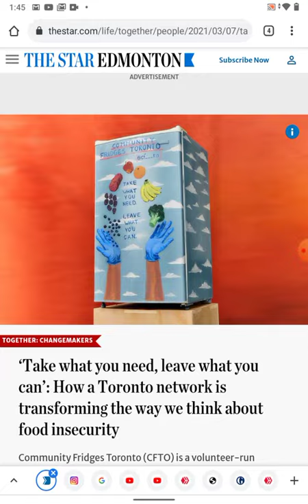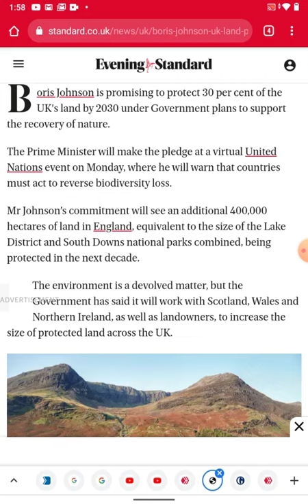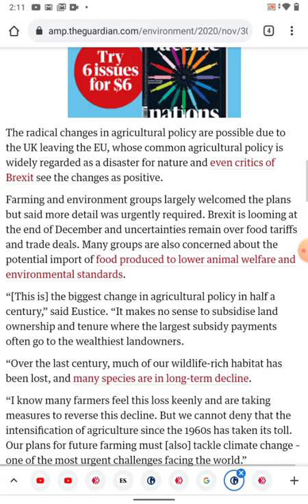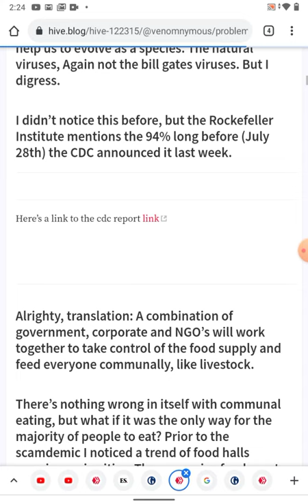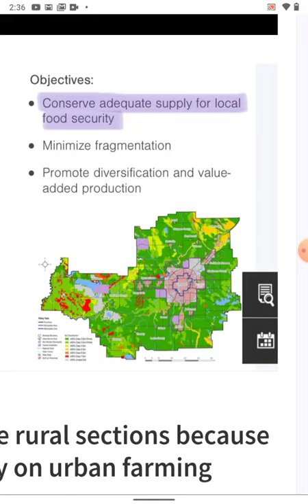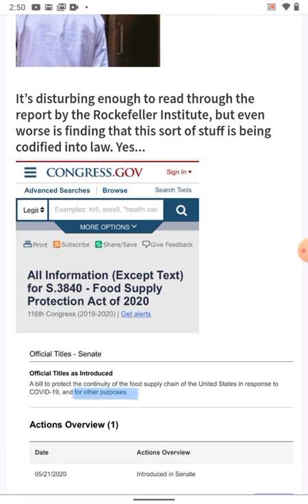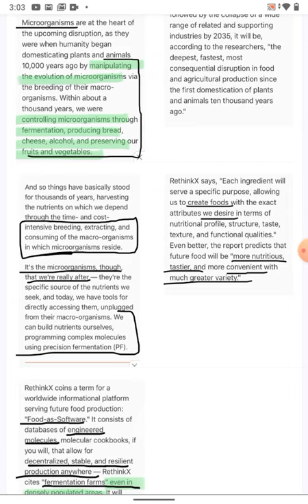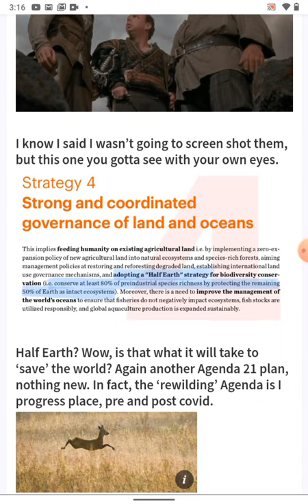Community Fridges, Food Insecurity and the 30X30 Plan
In this video I start with some commie propaganda and go into the 30X30 UN plan, talk about the great food transformation, reset the table eat lancet, etc. Lots of information.

Shoutout to my patrons Dante, Amanda, Patricia, Lyndsay, InTreble, Adam k, Brain D. Ridgeway and the rest. Your support means a whole lot to me!

Cryptocurrency:

Bitcoin: 3DANzmxFL6mtwWry65TvGkmtoqshGsmKCo

bitcoincash:pph8gpf3pjdvjuy5v0ejsdhhg9y0pp603570tw9nwq